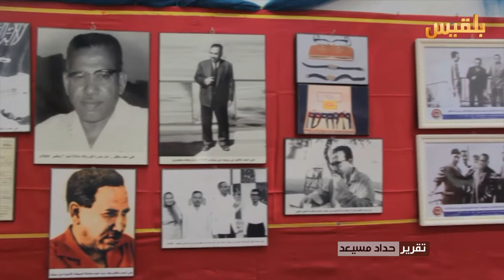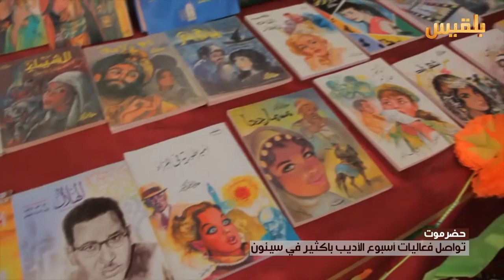حضرموت.. تواصل فعاليات أسبوع الأديب باكثير في سيئون | تقرير: حداد مسيعد